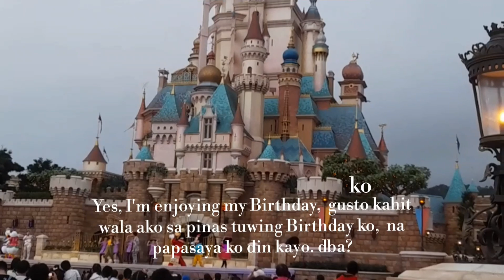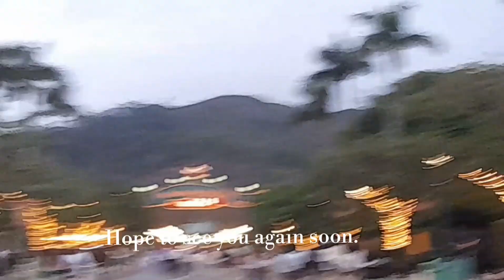My Birthday disneyland HongKong /February 20,2024.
menve61 Vlogs, My Birthday disneyland HongKong /February 20,20#24